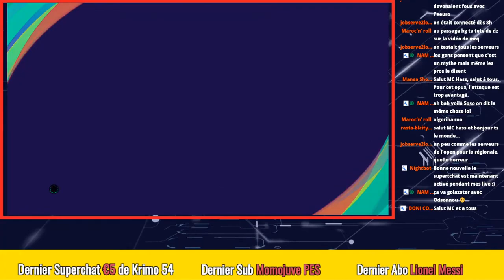EFOOTBALL PES 2021 - MATCHS OF THE WEEK #10 - eFOOTBALL OPEN PRESENTATION ET TEST DU CELTIC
⚽ Hey, dans cette vidéo je te propose une présentation et un test du Celtic version eFootball Open.

✅ PSN 👉 mchass

📖 Chapitres 📖
00:00 Intro
00:19 Présentation du Celtic
08:23 Test du Celtic

🖥️ Mon Matos 🖥️
✅ PC portable Acer Aspire 3
✅ Logiciel de montage Magix Vidéo Deluxe
✅ Casque audio TNB Bluetooth
✅ Console Sony PS4
✅ Efootball PES 2021 version Arsenal
✅ Boitier d'acquisition Avermedia LGP lite
✅ Micro Clim Voice 3